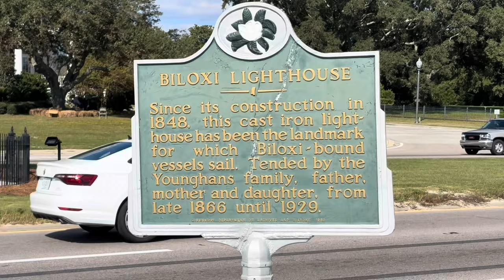CRUISIN THE COAST 2024 BIloxi, MS 🏎️☀️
Join Poppin PJ for Cruisin The Coast 2024 Biloxi, MS as she captures many classics on the road and parked for show! Don't miss this Gulf Coast Mississippi event!